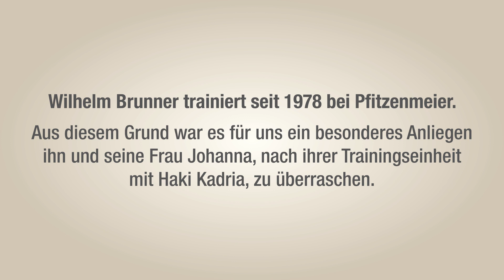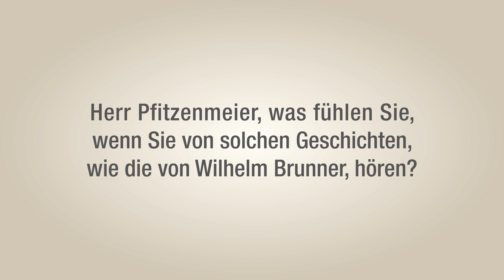Willi Brunner – 91 jähriges Mitglied erhält die Pfitzenmeier Ehrenmitgliedschaft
Willi aus Schwetzingen ist Gründungsmitglied und seit 1978 bei uns in den Studios aktiv:)
Schon in seiner Jugend war er sehr sportbegeistert und im Jahre 1954 sogar deutscher Meister im Steinstoßen. Nach seiner 25-jährigen Leistungssport-Karriere arbeitete Willi im Vertrieb für einen Kräuterlikör-Hersteller und saß sehr viel im Auto.

Dieser drastische Wechsel von viel Bewegung und Leistungssport zu einer bewegungsarmen und sitzenden Tätigkeit führte zu einem enormen Muskelschwund, besonders in der Wirbelsäule. Dies führte dazu, dass er fast im Rollstuhl endete.
Somit startete Willi vor 40 Jahren mit dem Krafttraining im ersten Studio, im Keller des Elternhauses von Werner Pfitzenmeier und trainiert bis heute 3 mal pro Woche leidenschaftlich bei uns!

Demnächst folgt noch ein Trainingsvideo mit Willi.

Wie seit ihr zum Fitnesssport gekommen? Erzählt uns gerne eure Geschichte in den Kommentaren.